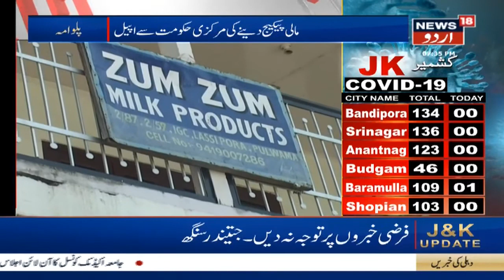Kashmir News | لاک ڈاؤن میں انٹرنیٹ خدمات کی معطلی سے پلوامہ کے طلباء اور پیشہ ور متاثر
Mobile internet connectivity across all 10 districts in the Kashmir Valley has been suspended for four days amid coronavirus disease (Covid-19) lockdown restrictions, impeding the work-from-home (WFH) regimen of professionals and students attending online classes.